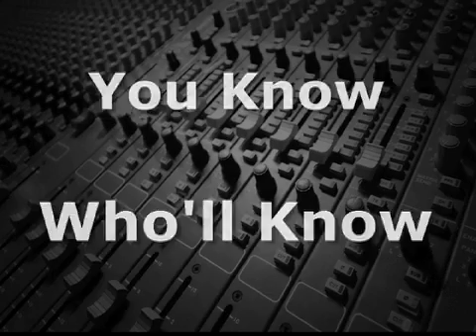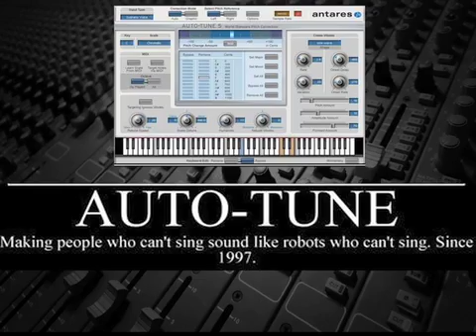The Cher Effect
Auto-Tune is a trademarked product of Antares.  However, it was originally created Exxon engineer Andy Hildebrand, who was researching methods of interpreting seismic data.  He realized that this same technology could be adapted for audio recording to detect, analyze, and retune a musical note.

In addition to subtle pitch correction, much of what people associate with Auto-Tune today is an effect that was used on "Believe", a 1998 recording by Cher, and is now widely known as "The Cher Effect".

When Auto-Tune is used this way it turns vocal scoops and bends into discrete steps, and also allows only certain pitches to be reproduced.  This transposes singers' voices to these pre-determined pitches and frequency shifts those harmonics in the process, producing a mechanical, robotic-sounding vocal track.

Since 1998, many rock, pop, R&B, and hip-hop artists have used this effect in their recordings.